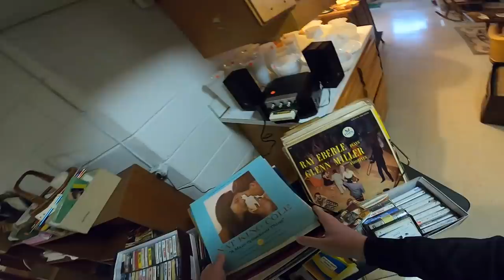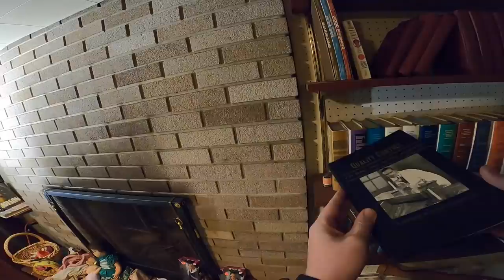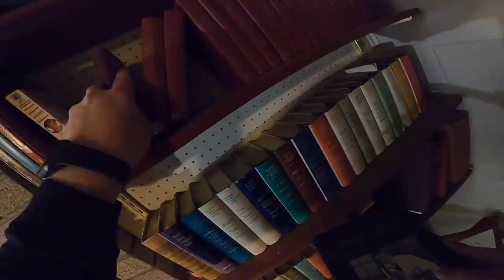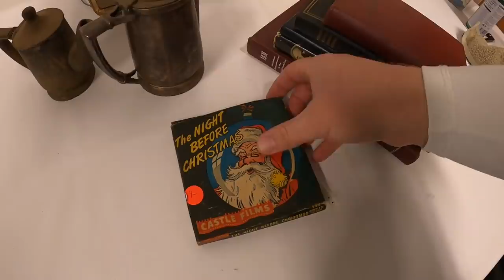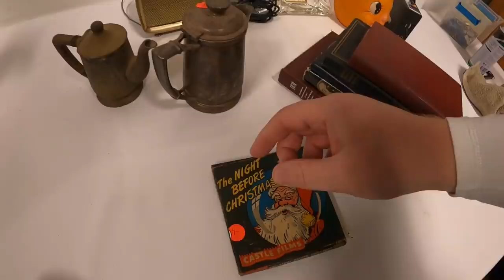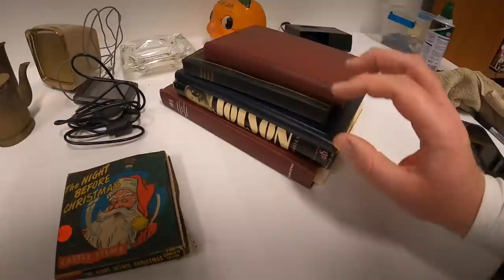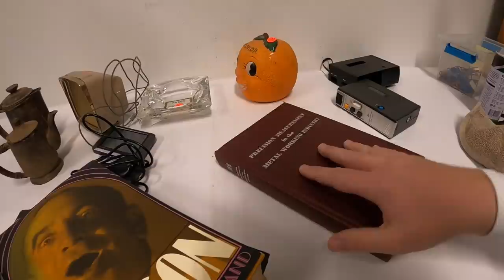Don't Overlook These at Estate Sales